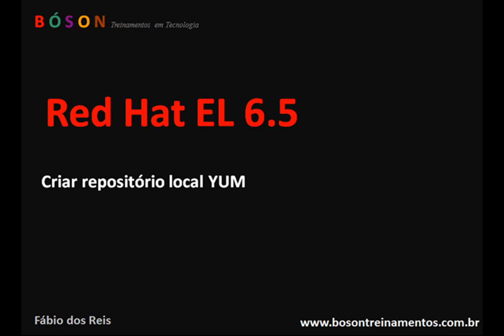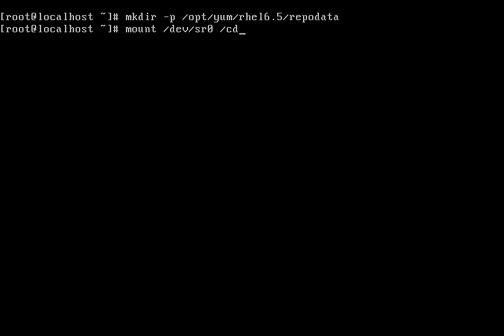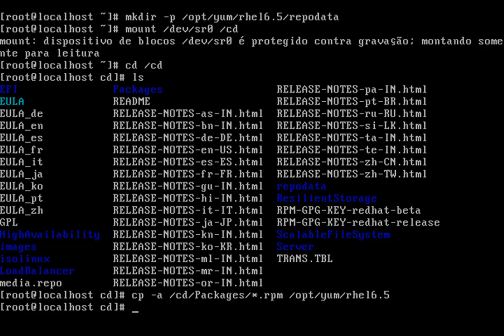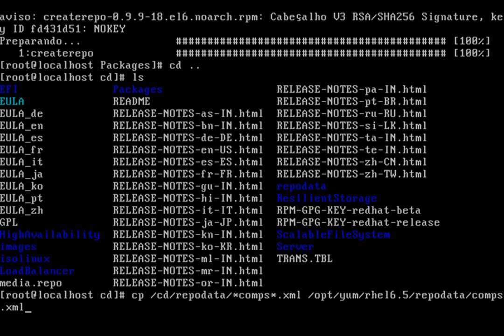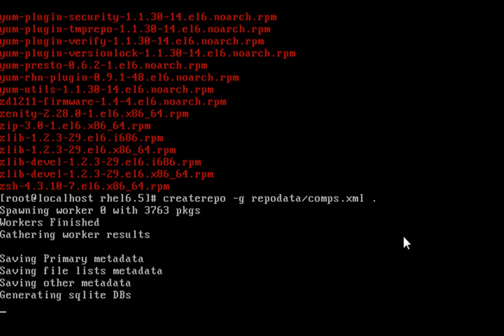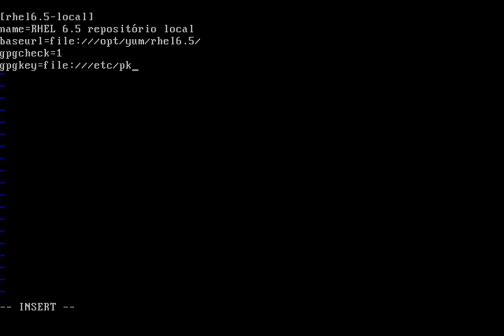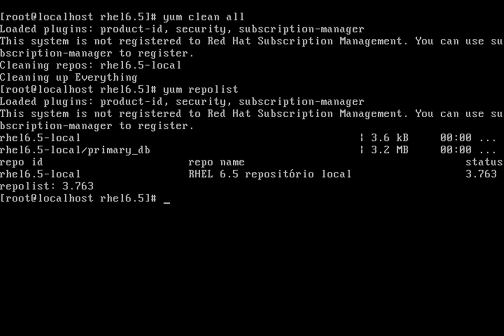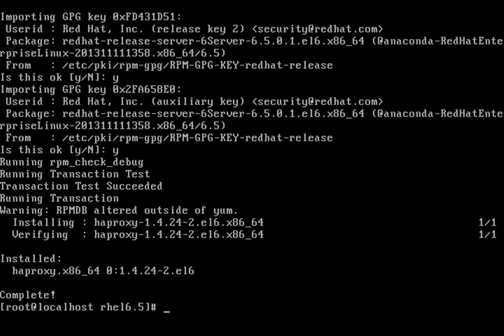Red Hat Enterprise Linux 6.5 - Criar repositório local YUM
Nesta lição iremos mostrar como criar um repositório local YUM no Red Hat Linux.

Contribua com a Bóson Treinamentos!:
Clube de Contribuições do Catarse: